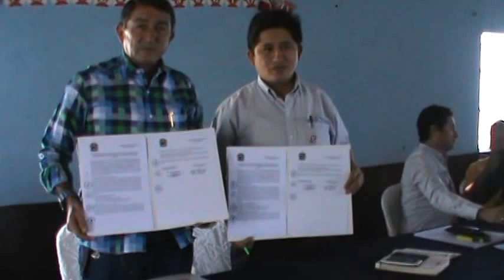Pleno de Concejo aprobó apoyo con la maquinaria municipal para el distrito de Santo Domingo